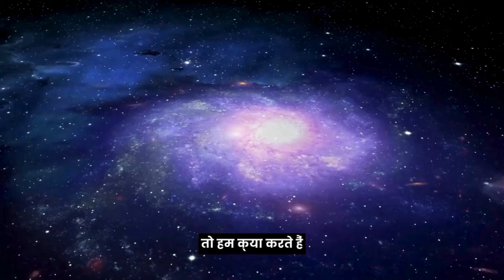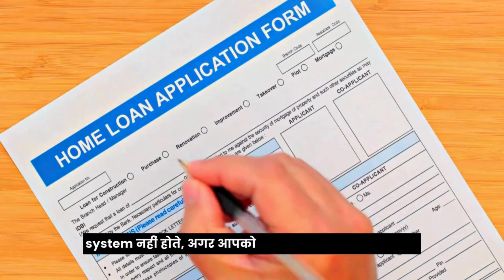Day 9 - Money Magnet | The MAGIC BOOK | Rhonda Byrne | Law of Attraction | FREE COURSE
Law of Attraction Course to Get Pregnant Easily :
Law of Attraction + Garbh Sanskar to Create Superstar in Womb ( Course for Planning and Pregnant Couple )

COUNT TOGETHER DIVINE

For One -to One Consultation